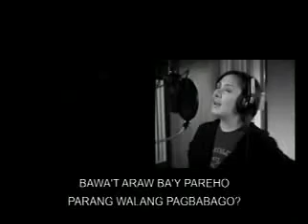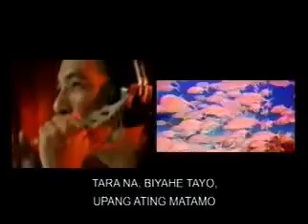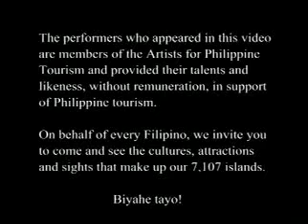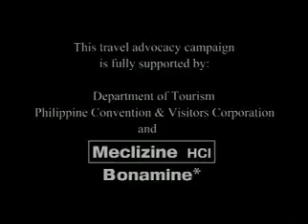WOW Philippines...... Biyahe Tayo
21 Top Performing Artist-Musicians.
5 Exciting Recording Days .
       1  Fabulous Song...About 1 Great Country!

Artists: Lea Salonga, Sharon Cuneta, Freddie Aguilar, Rey Valera, Rico Puno, Joey Ayala, Apo Hiking Society, Ogie Alcasid, Janno Gibbs, Jolina Magdangal, April Boy Regino, Jessa Zaragoza, Paolo Santos, Nina and Rico Blanco of Rivermaya, John Lesaca, and Jong Cuenco

by Elmer Neri